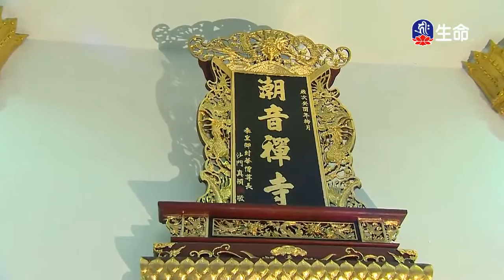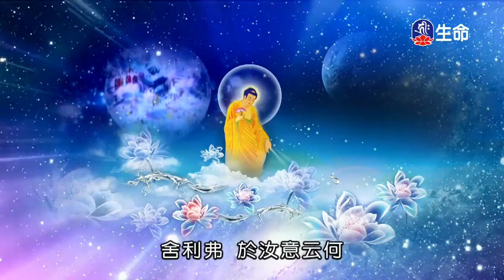潮音寺晚課-1_晚課_(lifetv_20200205_16:00)